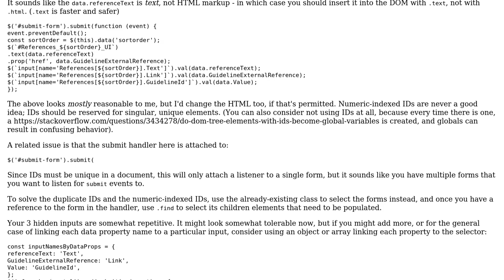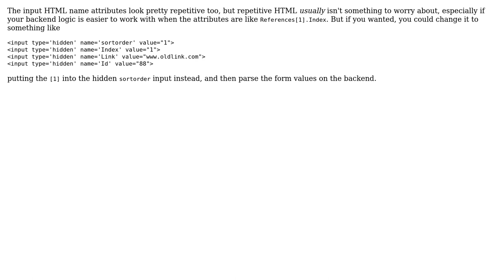Code Review: jquery update hidden and a tags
With thanks & praise to God, and with thanks to the many people who have made this project possible! You are responsible for your own actions.